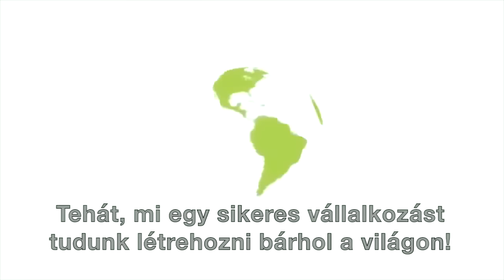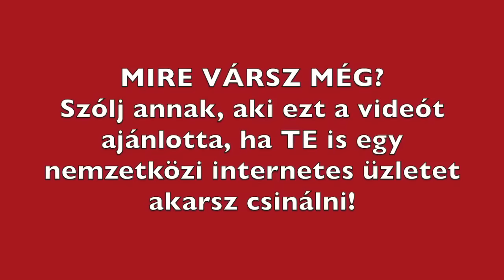Miért válaszd a Forever Céget?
‘Hogy miért az FLP?
Mit mond erről Berkics Miklós Gyémánt Manager, Magyarország és a Délszláv régió Top 1. forgalmazója! :)
Mert mi ebben a lehetőségben tudunk segíteni önnek!
Hogy én miért a Forevert választottam?
Mert akkor már 19 éve a piacon volt, és előtte néhányszor már ráfáztam a „most indul, és te lehetsz az első” MLM-cégekkel.”
A Forever Living Products a világ harmadik legnagyobb forgalmú MLM-cége. Bárki, aki a jövőben beleteszi ugyanazt a munkát ugyanannyi idő alatt a saját FLP-vállalkozásába, mint én az enyémbe beletettem, ugyanazokat az eredményeket érheti el, mint jómagam. Nem egy vevőkódnak tekint a cég, hanem embernek, és meg is maradtam annak. Mindezek mellett a legnagyszerűbb, hogy Rex Maughan azt mondja, a FOREVER a világ legnagyobb lehetősége… és ez nem csak egy ígéret, erre bizonyítékunk is van! Segítünk, hogy elérje a célját! Go Diamond!’
Berkics Miklós, Gyémánt Manager